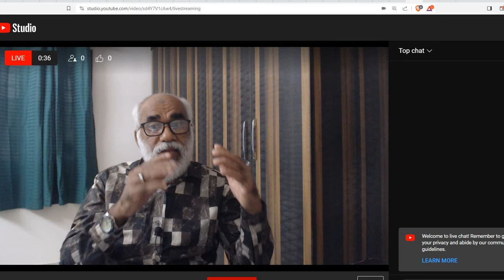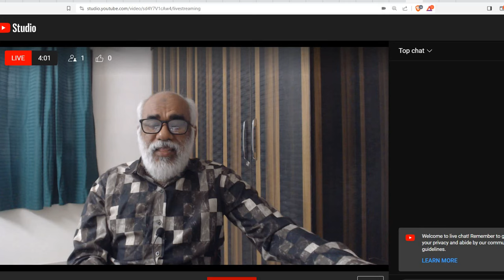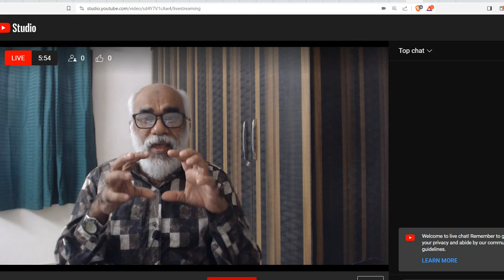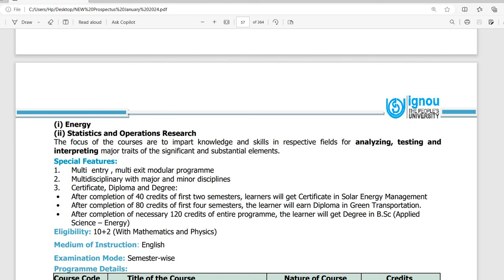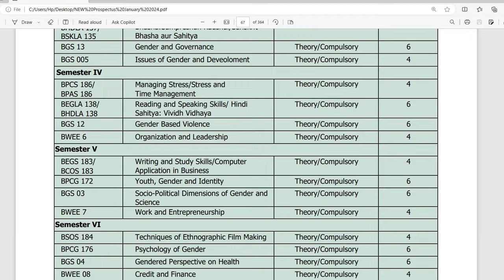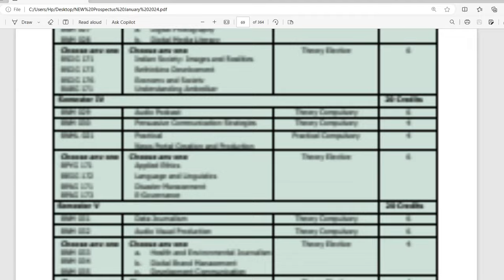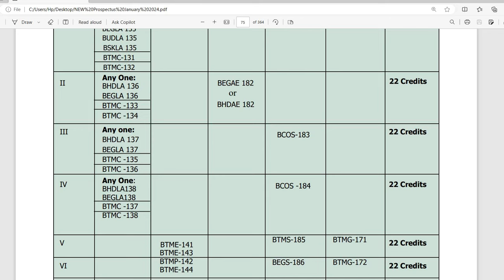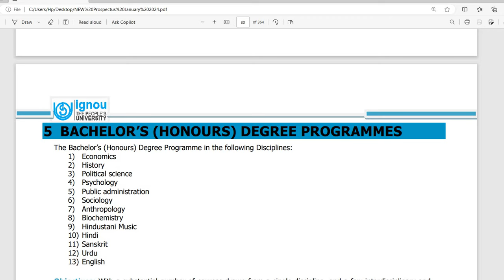IGNOU | BCOMM | ഇഗ്നോ 4 വർഷ ഡിഗ്രി യുടെ പ്രവേശനം ആരംഭിച്ചു| പ്രധാന വ്യത്യാസമുണ്ട്| HELP 7012461727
IGNOU |BACHELOR OF COMMERCE |வணிகவியல் இளங்கலை | ബാച്ചിലർ ഓഫ് കൊമേഴ്‌സ്പ്രവേശനം തുടരുന്നു  ADMISSION STARTED IGNOU in Malayalam |  MA | MCOM | MSW  | Admission JULY 2024

JULY 2024 അഡ്മിഷൻ നേടാൻ 👇👇👇പൂരിപ്പിച്ചു സബ്‌മിറ്റ് ചെയ്യുക 👇👇

100% പരീക്ഷയിൽ വിജയിക്കാനും 80+ മാർക്ക്‌ ലഭിക്കാനും : chapter wise Reference (Questions Answers Bank )Materials with many years Solved Question Papers പെട്ടന്ന് ലഭിക്കാൻ 👇👇👇 പൂരിപ്പിച്ചു സബ്‌മിറ്റ് ചെയ്യുക 👇👇

100% പരീക്ഷയിൽ വിജയിക്കാനും 80+ മാർക്ക്‌ ലഭിക്കാനും : chapter wise Reference (Questions Answers Bank )Materials with many years Solved Question Papers പെട്ടന്ന് ലഭിക്കാൻ 👇👇👇 പൂരിപ്പിച്ചു സബ്‌മിറ്റ് ചെയ്യുക 👇👇

100% പരീക്ഷയിൽ വിജയിക്കാനും 80+ മാർക്ക്‌ ലഭിക്കാനും : chapter wise Reference (Questions Answers Bank )Materials with many years Solved Question Papers പെട്ടന്ന് ലഭിക്കാൻ 👇👇👇 പൂരിപ്പിച്ചു സബ്‌മിറ്റ് ചെയ്യുക 👇👇